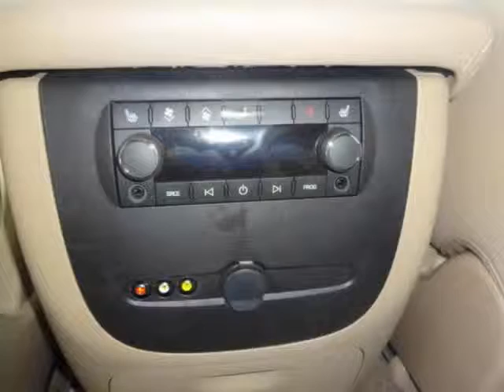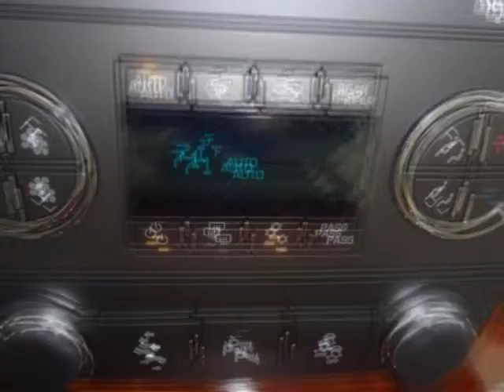2013 CHEVROLET Tahoe 4WD 4dr 1500 LTZ AIR CONDITIONING CRUISE CONTROL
2013 CHEVROLET Tahoe 4WD 4 Door 1500 LTZ

Hi there-thanks for your interest in a Kemna-Asa vehicle. Here's some photos and information if this is not the vehicle, or model, you are interested in, just let me know. Sometimes the request comes in incorrect or incomplete. By the way, are you thinking of trading your present vehicle? If so, I can assist you in getting you the very best price. Just give me a call or email and I'll be happy help you!We can handle your car buying needs start to finish online. Looking forward to hearing from you soon!

Jackson, MN